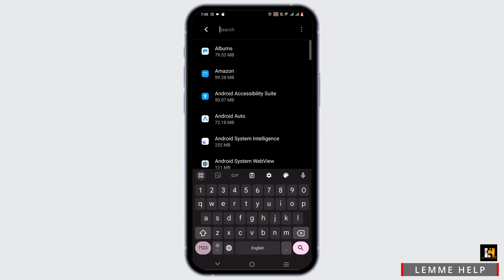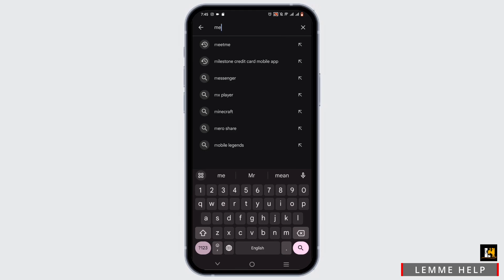How to Fix MeetMe App Login Problem 2024 | Solve Meet Me App Login Issue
Are you experiencing login problems with the MeetMe app in 2024? This easy guide provides step-by-step instructions on how to troubleshoot and fix login issues on MeetMe. Follow these straightforward steps to ensure you can access your MeetMe account smoothly.

In this tutorial:
0:00 - Introduction
0:15 - How to Fix MeetMe App Login Problem in 2024 (EASY)

Learn how to effortlessly resolve MeetMe app login problems in 2024 with this simple guide. This video covers the entire troubleshooting process, helping you get back to connecting with people on MeetMe.

Fix your MeetMe app login problem by following this guide to troubleshoot and resolve issues!